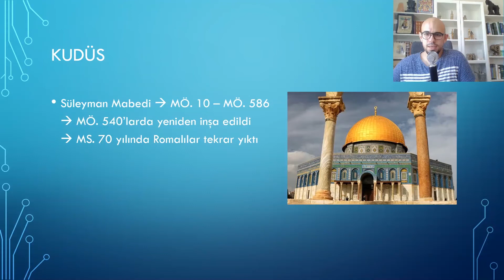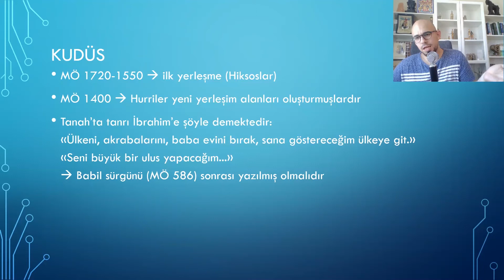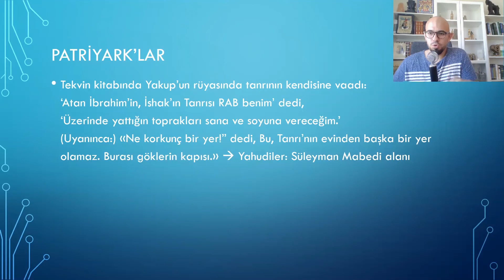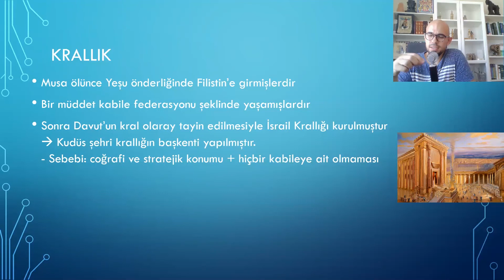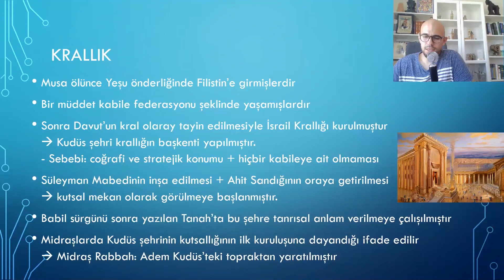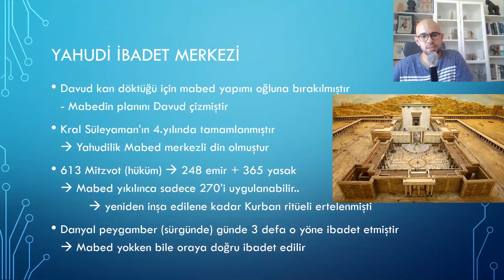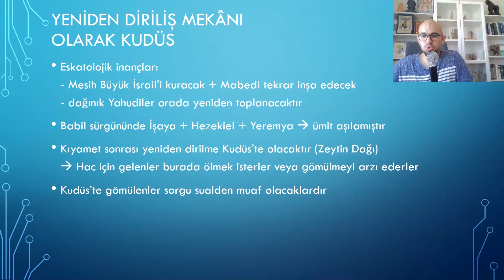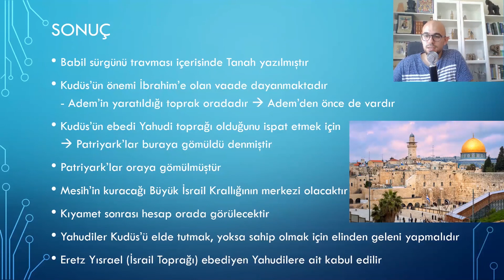İsrail’in Kudüs Politikasının Dini Nedenleri